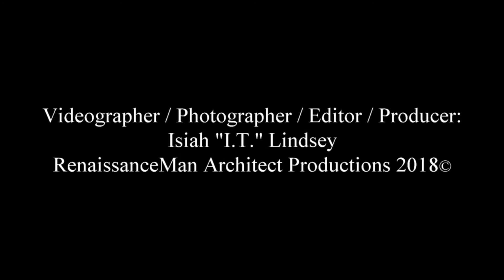Calvin Edwards Trio - Don't Know Why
The Calvin Edwards Trio performing Don't Know Why featuring Yhana on Saturday, May 19, 2018 at The Cornelius Jazz Festival.

Calvin Edwards is an international artist, accomplished musician, vocalist, songwriter and producer. He has created his own sound that in itself is a task to overcome. He was born in Kings Mountain, North Carolina. At the age of six, he began to play the guitar. His father, a well-known songwriter, vocalist, and guitarist was on the gospel music scene, and his mother helped to shape his career. At 17, he joined the famous Gospel group, The Five Blind Boys of Alabama. He played with them for many years, and then moved to L.A. to play in his brother’s band, The Jett Edwards Band. They recorded two albums together, and Mr. George Benson recorded one of the songs.
He has performed in Okinawa, Tokyo, and China as well as performing for the G8 Summit for President Clinton in Okinawa.

Mr. Edwards has released four CD’s as a band director, and performed with and/or booked various artist through Chasity Music including Tom Brown, Tuck & Patti, Michael White, Kei Akagi, Lonnie Plaxico, Benny Maupin, Hidefumi Toke, Javon Jackson, Michael O’Neil, Ron Brown, Ali Jackson, Michael Paluo, Michael Wolf, Roy Ayers, Everette Harp, Dan Siegel, Phil Perry.

Calvin is now performing in the USA and has played in San Francisco, New York, Charleston, including the 2005 NAMM SHOW in Anahiem, CA, the Romare Bearden 99th Birthday Bash, the grand-opening of the Mint Museum in Charlotte, NC, the Fall for Greenville event in SC, the Spoleto Festival in Charleston, SC, the Charlotte Jazz Festival in Charlotte, NC, Duke University in Durham, NC, Wake Forest University in Winston Salem NC, the Guilford College Homecoming in Greensboro, NC.

Cinematography, photography, editing, and producing of this video by I.T.L. of RenaissanceMan
Productions©.